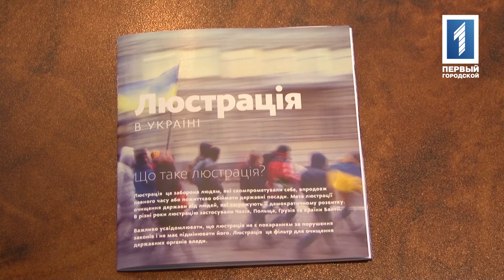ЛЮСТРАЦИЯ НАЧНЕТСЯ С ОДЕССЫ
Всеукраинская люстрация начнется с Одессы. В первую очередь город очистят от судей-взяточников и милиционеров, которые не справляются с обязанностями. Люстрировать обещают и начальника облУВД Петра Луцюка. Должность он получил недавно, но уже успел дискредитировать себя в глазах общественности. Ситуация со взрывом на блокпосту -- стала последней каплей. Люстрационную тему продолжит Дарья Степаненко.